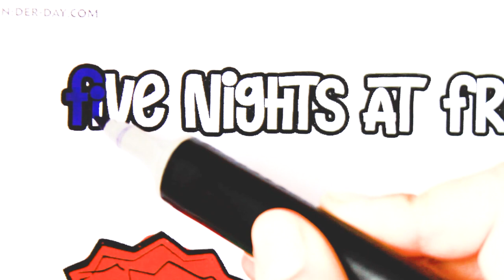Coloring Five Nights Freddy's Coloring Page FNAF 9 How to color FNAF 9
Hi !  In this video I paint  Five Nights Freddy's Coloring pages !!